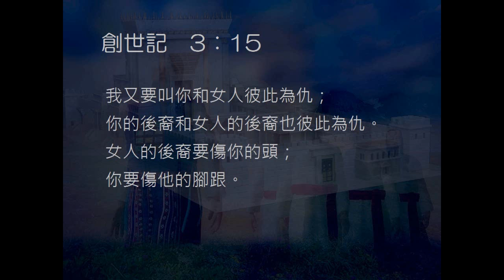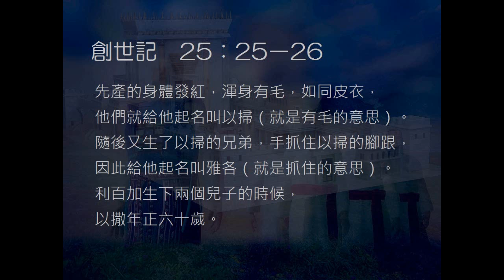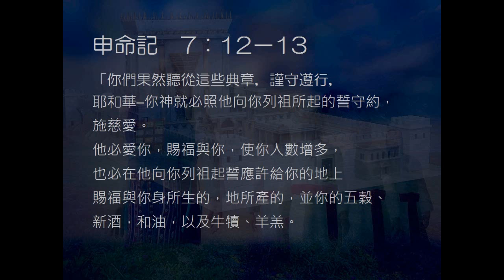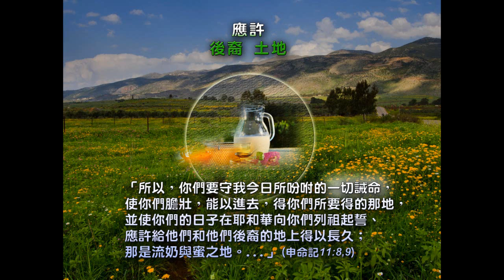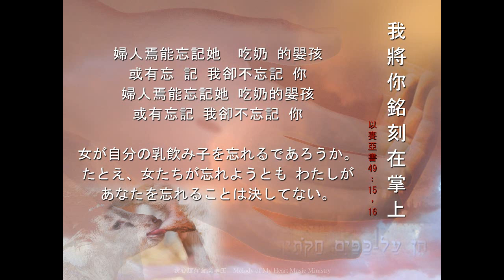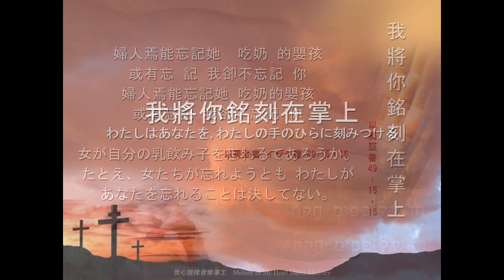因你們果然聽従 2016 08 27 -Rev.Sabrina Toung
神喜悦我全球國度事奉中心媒體組